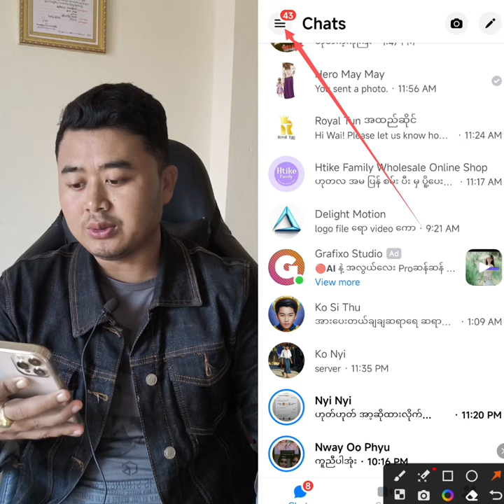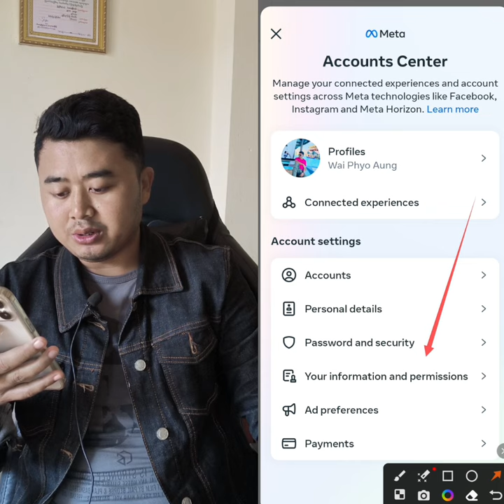မှားဖျက်မိတဲ့ ဖုန်းနံပါတွေ ပြန်ယူနည်း။